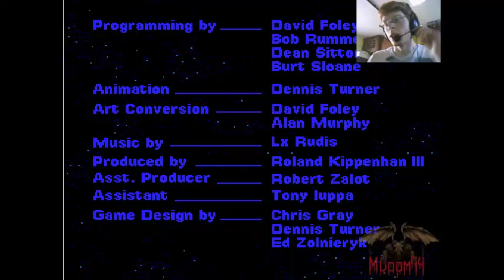Matias juega B.O.B. [Sega Genesis] Parte 5 Final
Pues si aquí ya hemos acabado el juego, mucho más rápido de lo que esperaba jaja, y con el grabador haciendo de las suyas otra vez xD, espero hayan disfrutado de estas 5 partes, y pues nada, me despido hasta el inicio de una nueva serie ^^.